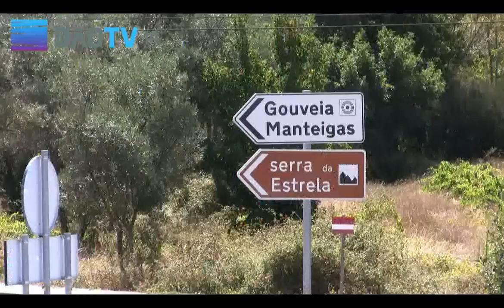Gouveia - Nuno Crato (Min Educação) no Dia do Município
O Ministro da Educação e Ciência, Nuno Crato presidiu este Domingo 15 de Agosto, às celebrações do Dia do Município em Gouveia.
Além de outras actividades, Nuno Crato assistiu à entrega de diplomas aos melhores alunos e atletas do Concelho, no Salão Nobre dos Paços do Concelho bem como à entrega de bolsas de mérito.
O Governante lembra o papel fundamental que as autarquias desempenham para que os alunos tenham sucesso tanto na escolaridade de proximidade como na escolaridade superior.